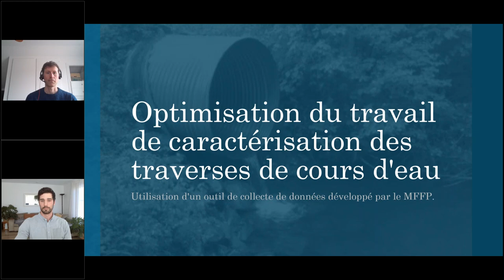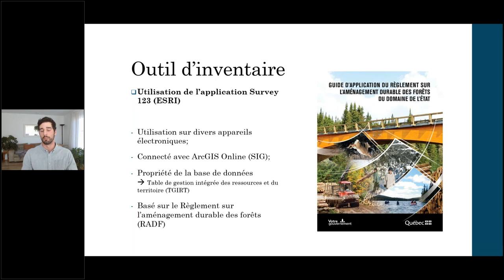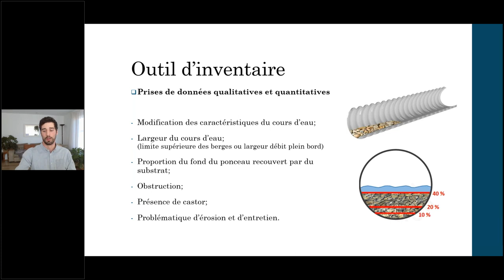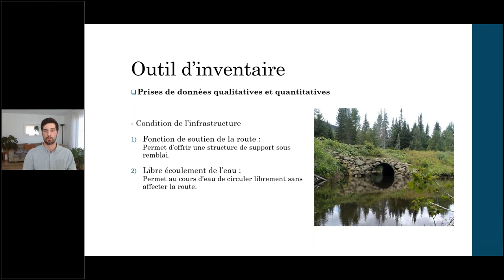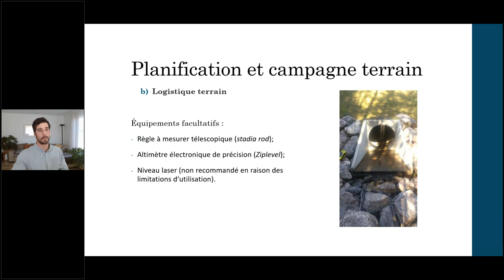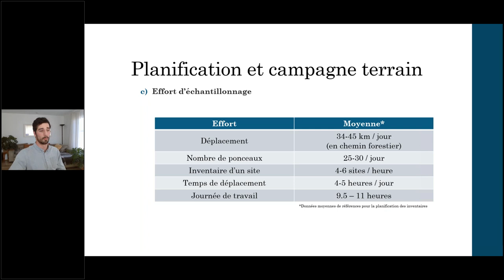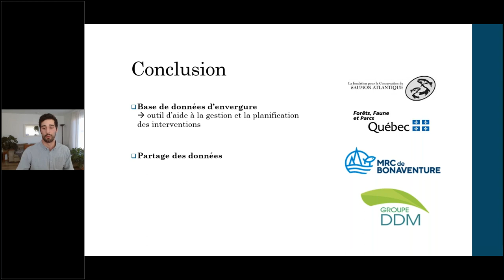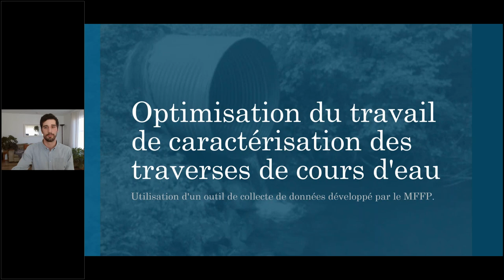Optimisation du travail de caractérisation des traverses de cours d'eau au moyen d'un outil de colle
M. Antoine Richard et M. Louis-Phillipe Caron (Groupe DDM)